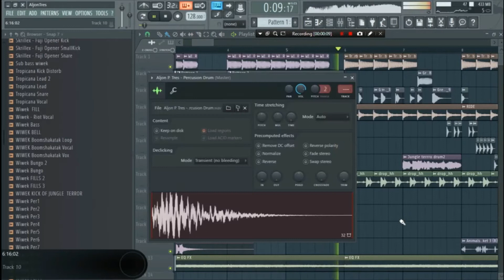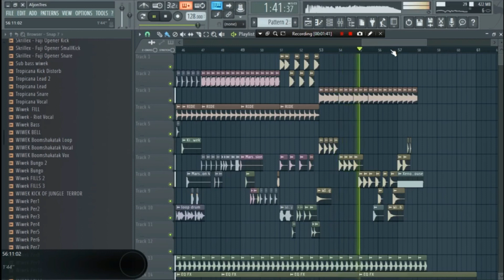SOUNDS OF WIWEK JUNGLE TERROR SAMPLE PACK VOL.1 I PERCUSSIONS I PREVIEW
Pepresents the best of Jungle Terror Moombahton Basshouse Trap sounds. Inspired by artists such as Wiwek, GTA, Yellow Claw, Major Lazer, Skrillex, Etc! Etc

‘Jungle Terror’ is a fresh pack inspired by the sounds pioneered by OWSLA artists such as Wiwek, GTA, Barong Family, Skrillex, Valentino Khan.
Samples 140 item inspired by Jungle Terror Music and samples from

Additional info:

✔️ All audio files have the key and bpm information (where applicable)
✔️ All audio files are wav 24-bit/44.1 khz

Download Details:
File Size 1.95GB
Serum  version: 1.319

jungle terror sample pack free,